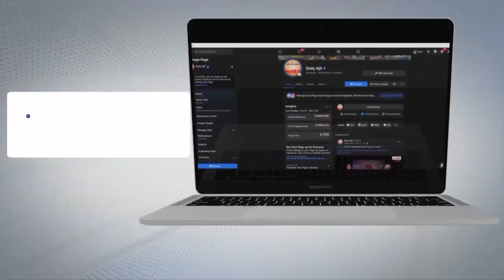ਅੰਮ੍ਰਿਤਸਰ ਦੇ ਤਿੰਨ ਜ਼ੋਨਾਂ ਦੀਆਂ ਮੀਟਿੰਗਾਂ ਕਰਕੇ ਕੇਂਦਰ ਸਰਕਾਰ ਦੀਆਂ ਫੂਕੀਆਂ ਅਰਥੀਆਂ